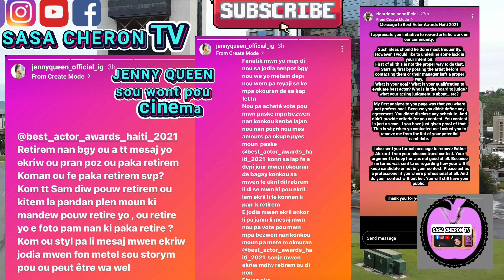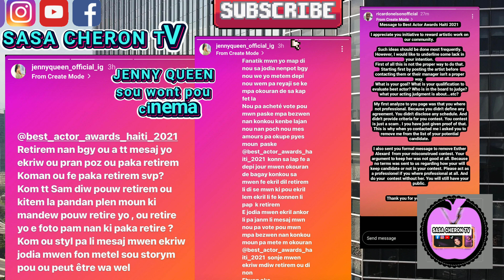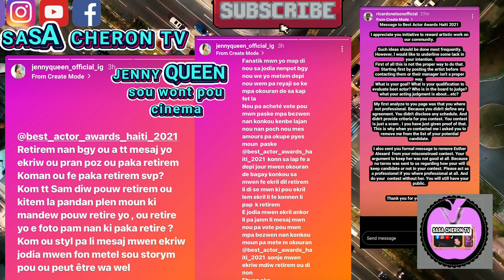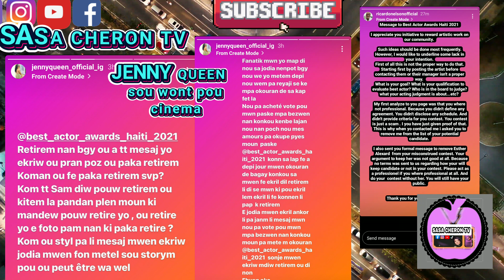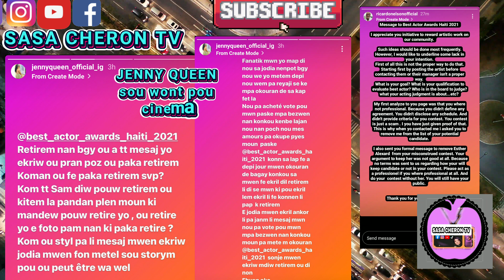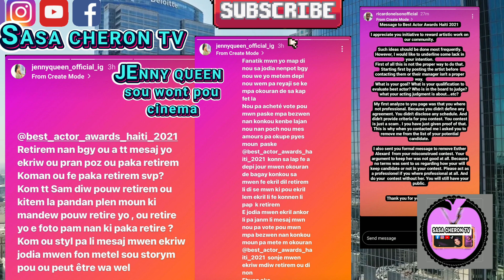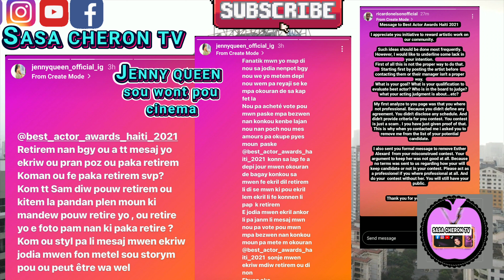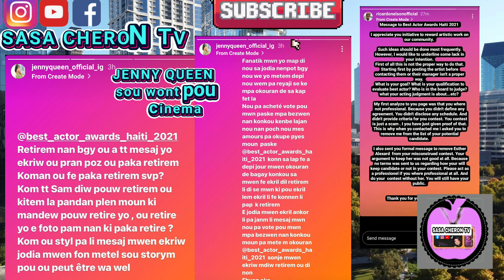JENNY QUEEN ak CHRISTIE mntre vrman yo se yon wont pu cinema haitiens a#ricardonelson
merci ak tout moun ki pral gade video sa pa bliye abone like e patajel please I love you mes amours 😍😍😍❤❤❤